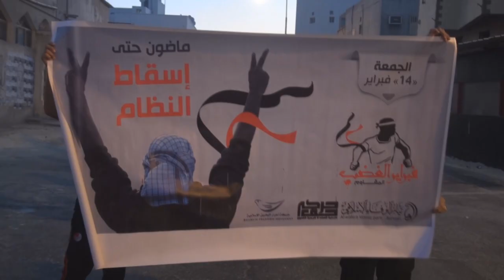مسيرة "فجر العزة" على نهج مفجر الثورة الأستاذ عبدالوهاب حسين - سترة 14/2/2014 Bahrain